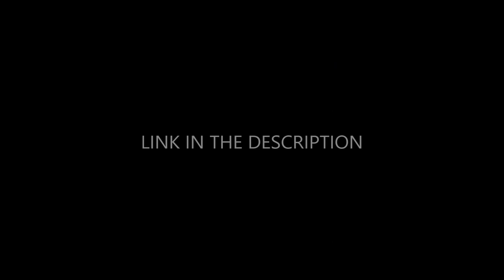TRIP TO HELL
'The man in Heaven who wanted to visit Hell - Archbishop Fulton Sheen' by 'Armor of God: Spiritual Warfare'

and
10. Finally, my brethren, be strong in the Lord, and in the power of his might.
11. Put on the whole armour of God, that ye may be able to stand against the wiles of the devil.
12. For we wrestle not against flesh and blood, but against principalities, against powers, against the rulers of the darkness of this world, against spiritual wickedness in high places.
13. Wherefore take unto you the whole armour of God, that ye may be able to withstand in the evil day, and having done all, to stand.
14. Stand therefore, having your loins girt about with truth, and having on the breastplate of righteousness;
15. And your feet shod with the preparation of the gospel of peace;
16. Above all, taking the shield of faith, wherewith ye shall be able to quench all the fiery darts of the wicked.
17. And take the helmet of salvation, and the sword of the Spirit, which is the word of God:
18. Praying always with all prayer and supplication in the Spirit, and watching thereunto with all perseverance and supplication for all saints;
19. And for me, that utterance may be given unto me, that I may open my mouth boldly, to make known the mystery of the gospel,
20. For which I am an ambassador in bonds: that therein I may speak boldly, as I ought to speak.
21. But that ye also may know my affairs, and how I do, Tychicus, a beloved brother and faithful minister in the Lord, shall make known to you all things:
22. Whom I have sent unto you for the same purpose, that ye might know our affairs, and that he might comfort your hearts.
23. Peace be to the brethren, and love with faith, from God the Father and the Lord Jesus Christ.
24. Grace be with all them that love our Lord Jesus Christ in sincerity. Amen.